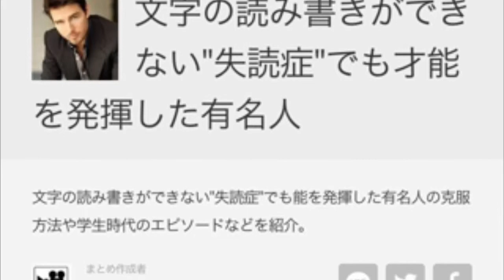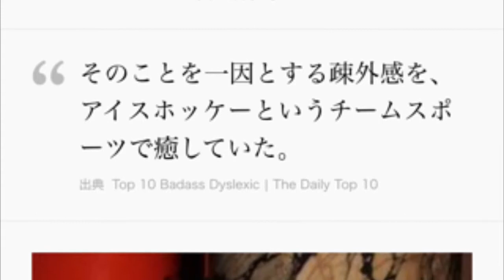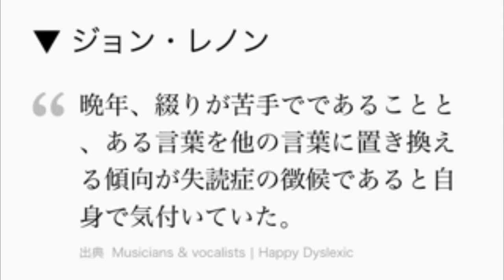失読症でも才能を発揮した有名人！ part2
YouTubeで月36万稼ぐ方法

・3.アントレプレナー起業家研究所「16歳の失読症のいじめられっ子が、いじめっ子を見返し、自分の道を見つけた方法」

失読症 漢字失読症 改善失読症 カタカナ失読症 完治失読症 鏡文字失読症 脳梗塞失読症 脳失読症 漫画失読症 まとめ失読症 読み方失読症 読み失読症 幼少期読み間違い 失読症失読症 損傷部位失読症 テスト失読症 天才失読症 定義失読症 本